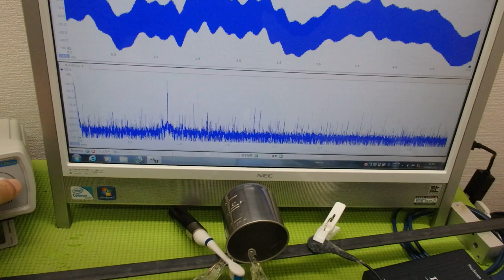新しい超音波制御技術 ultrasonic-labo